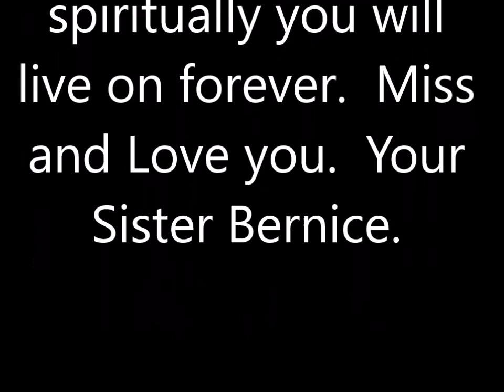Florence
Awaking by a telephone call unable to go back to sleep, I begin to think about my sister.  Here is a video I just put together.